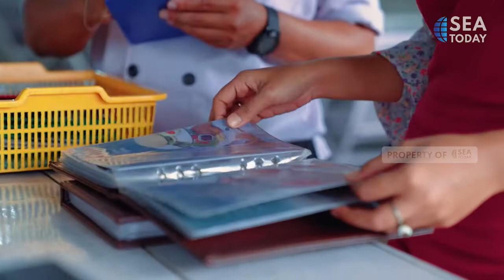Karanganyar Body & Soul - See Indonesia | Nava Hotel Tawangmangu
Tawangmangu, memiliki banyak destinasi wisata alam yang memberikan kedamain dan ketenangan. Tak hanya itu, beberapa diantaranya juga menawarkan wisata sehat dengan rangkaian program dan kegiatan.

Nava Hotel Tawangmangu bisa menjadi akomodasi penginapanmu dalam menikmati Tawangmangu. Menyajikan pelayanan terbaik dengan beragam aktivitas yang bisa kamu nikmati. Tim See Indonesia dari Sea Today, punya beberapa tips yang juga bisa kamu rasakan saat berkunjung ke Tawangmangu, Karanganyar untuk menyegarkan kembali jiwa dan raga kamu.

om

Harga Terbaik Untuk Anda!
Upgrade kamar gratis apabila menemukan harga lebih rendah di aplikasi lain!

Kamu Bisa Dapatkan Harga Terbaik!